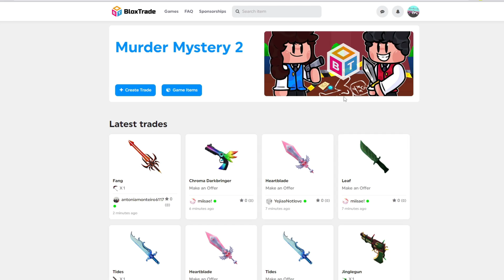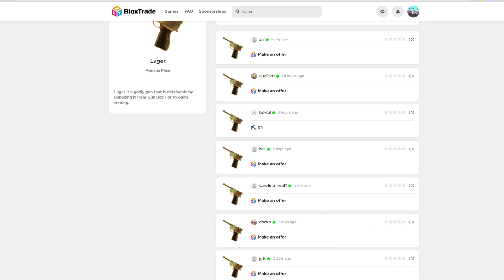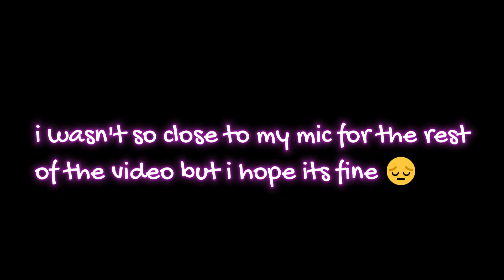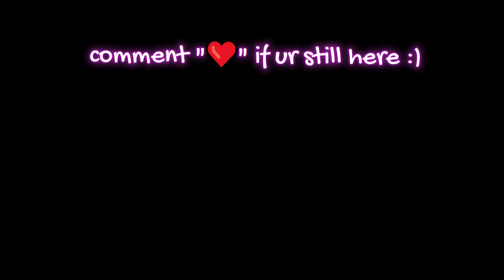[MM2] Everytime I DIE, My avatar Gets BIGGER!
In this video everytime me and my friend DIE our avatar gets BIGGER & BIGGER!

ღ music: monkeys spinning monkeys, investigations,
+ lofi type beat “chocolate” by LuKremBo & jay by LuKremBo

Video credits: none

❥ What I use for my videos:
Editing software - wondershare flimora
Upload schedule - 1-3 times per week.